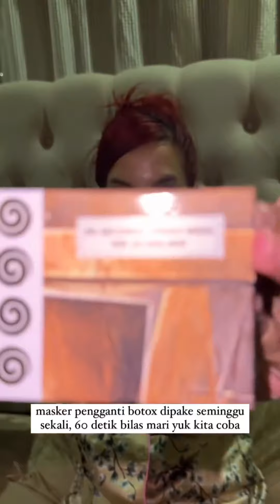Rangkaian skin care 40 juta Tasya Farasya